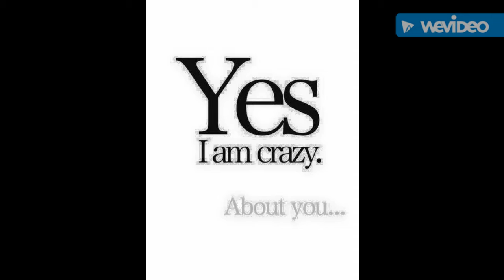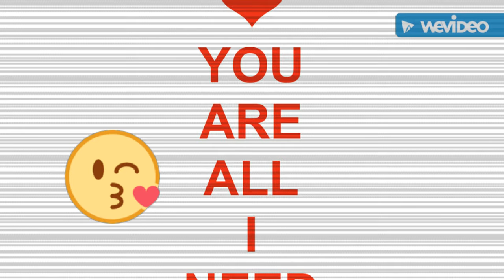New Oromo music by ZAHIR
New 2016 Oromo song Ashiqi Zamana